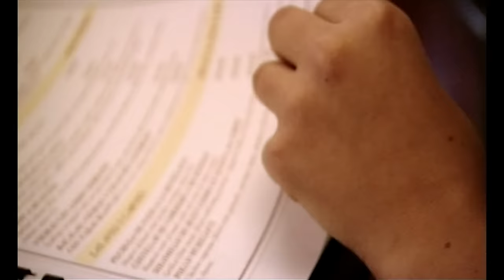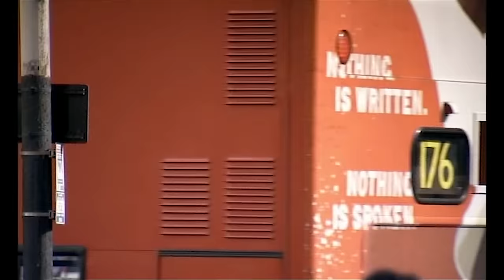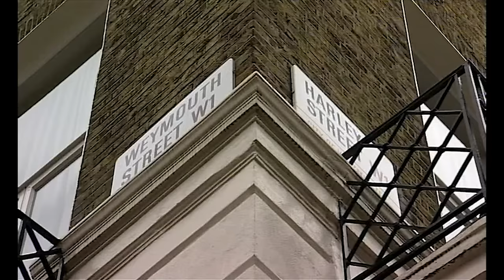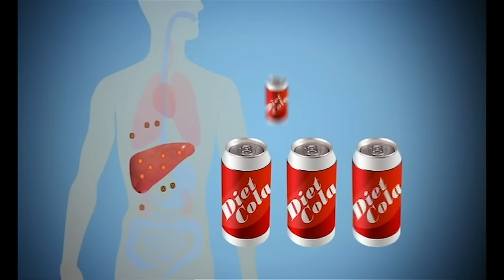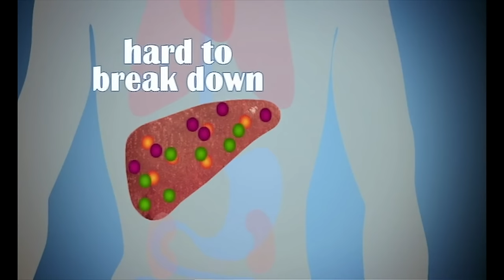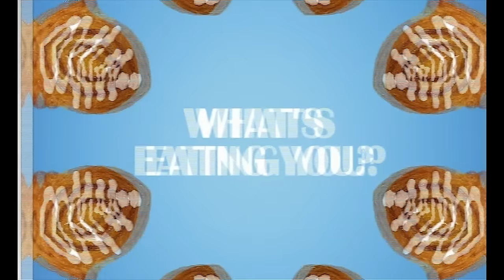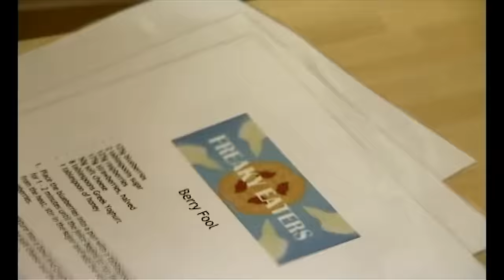Addicted To Diet Cola | FULL EPISODE | Freaky Eaters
Diet cola fanatic is shocked to hear the damage her beloved soda could be doing  to her body. Can Felix Economakis and Charlotte Watts cure her freaky eating?

21 year old Katy is addicted to drinking Coca Cola and eating white bread. Anything healthy causes Katy to break down in tears. Felix Economakis and Charlotte Watts have just four weeks to break their addiction.

Freaky Eaters is a British documentary series that looks into the lives of people with food addictions.